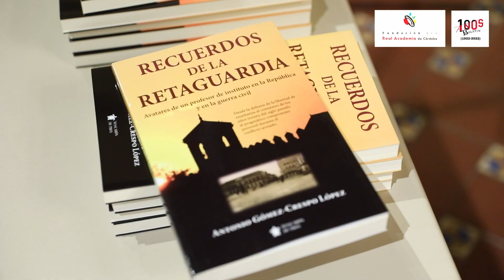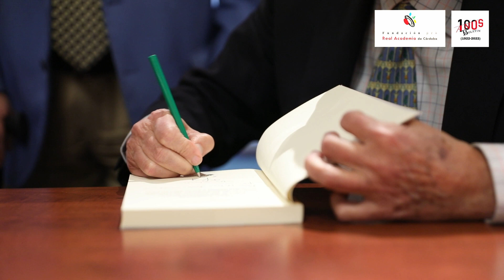PRESENTACIÓN DEL LIBRO "RECUERDOS DE LA RETAGUARDIA"_ MIÉRCOLES 8 MAYO 2024_REAL ACADEMIA DE CÓRBOBA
Presentación del libro "Recuerdos de la Retaguardia" por su autor, D. Antonio Gómez-Crespo López, académico correspondiente.

El acto celebrado el miércoles 8 de mayo en el Salón de Columnas del Edificio Pedro López de Alba, estuvo introducido por D. José Cosano Moyano, presidente de la RAC.